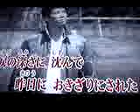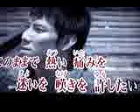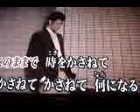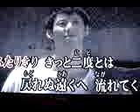合言葉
Singing in Osaka